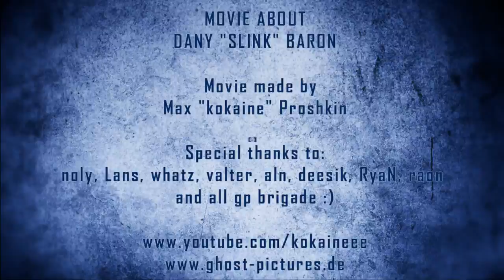CS:S | sliNK short movie by kokaine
Great shortmovie by kokaine!! Thanks mate :)